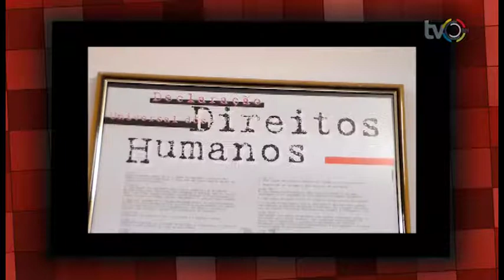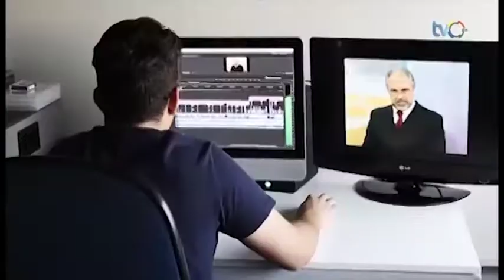Palavra Ética com Gilvander Moreira | Entrevista com Madu Carvalho (Parte 1)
TV Comunitária de BH | Canais 6 da NET, 13 da Oi TV ou